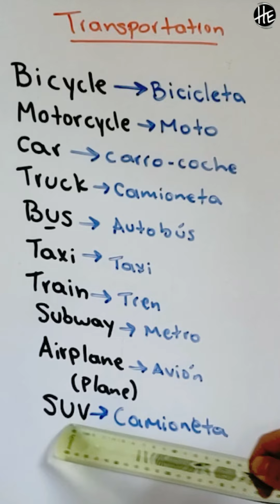¿Cómo DOMINAR el INGLÉS con estas PALABRAS? 🌟🗣️